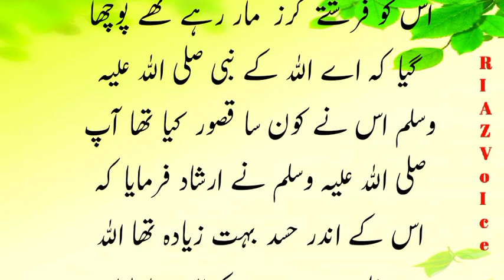6 gunahgar aurtein | چھ گناہگار عورتیں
# Riazvoice#Rohailvoice#story

6 gunahgar aurtein | 6 gunahgar aurtein ki kahani
6 gunahgar aurtein kaun si hai

6 gunahgar aurtein
6 gunahgar aurtein ki kahani
6 gunahgar aurat ka bayan  aurat ka azab
6 gunahgar aurat status
6 gunahgar auratain kahani
6 gunahgar aurat ki kahani
6 gunahgar aurtein ka bayan

Hazrat Ayub alaihe Salam
gunahgaar aurten# islam6 gunah gaar aurtain6 gunahgar aurtein ka waqia